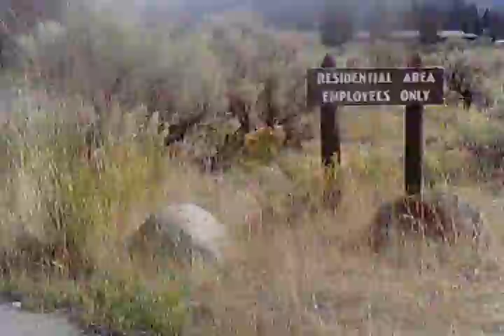SUNP0007.AVI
Riding my Harley-Davidson from Gardiner, Mt  to Mammoth Hot Springs, Yellowstone National Park.